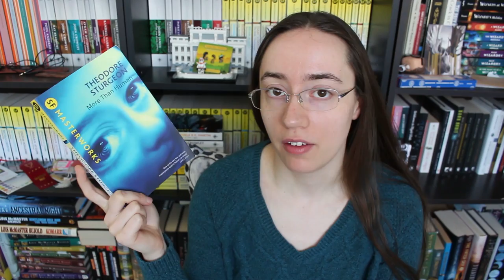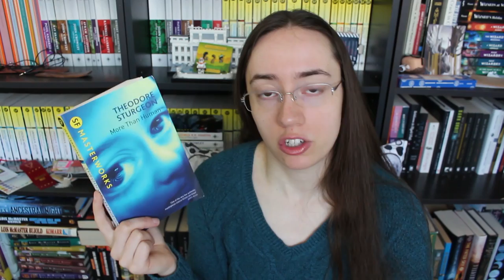More Than Human by Theodore Sturgeon | Review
A 1953 science fiction novel that is probably most interesting due to its time and context.